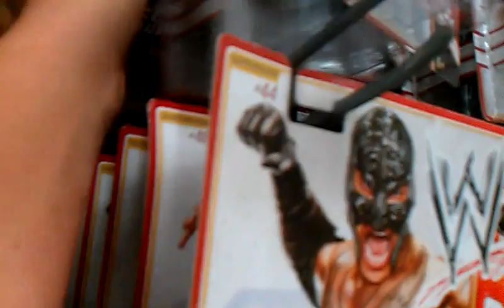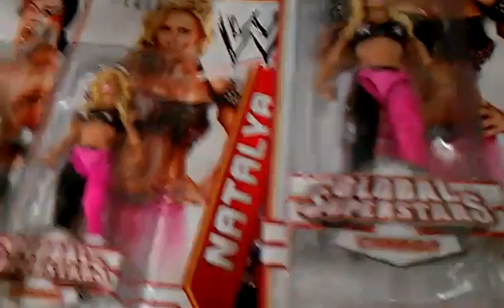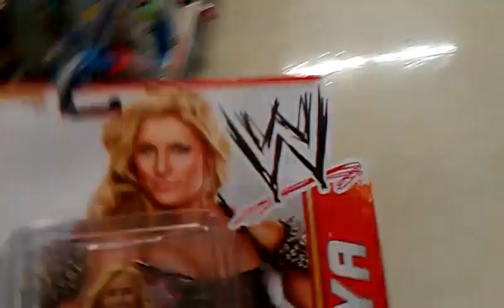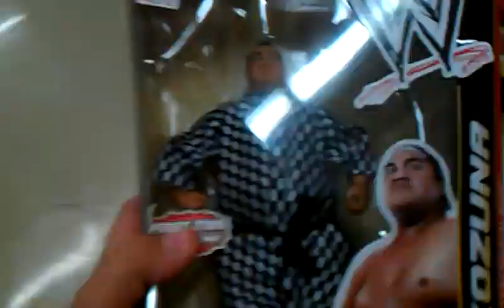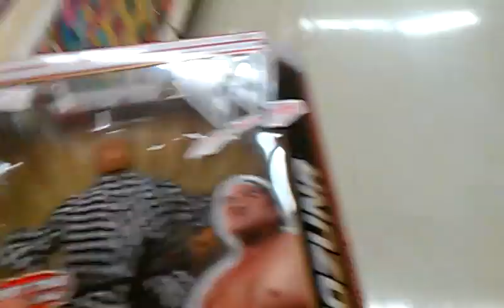WWE FIGURES AT KMART!! INSANE!!!